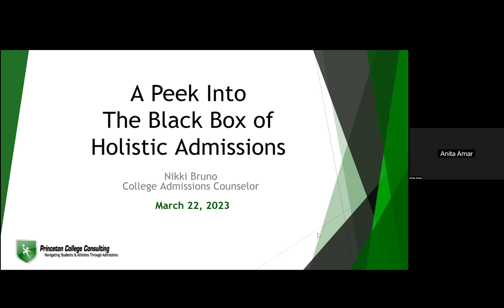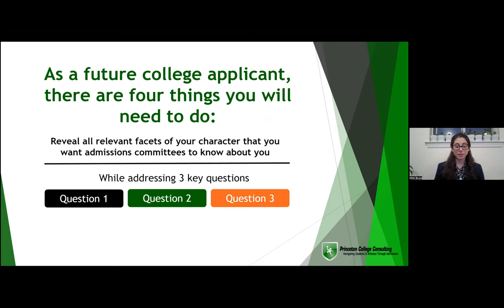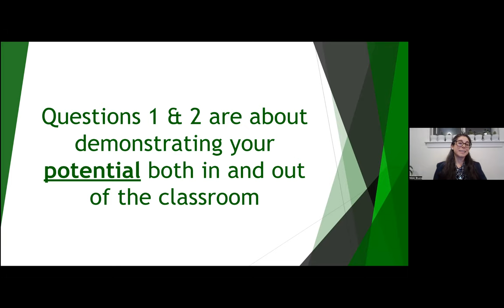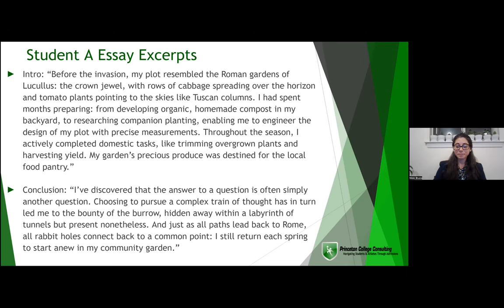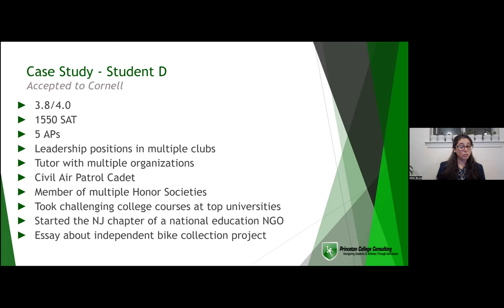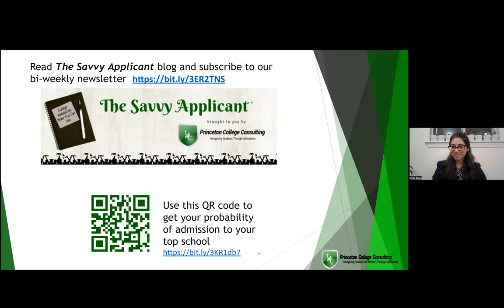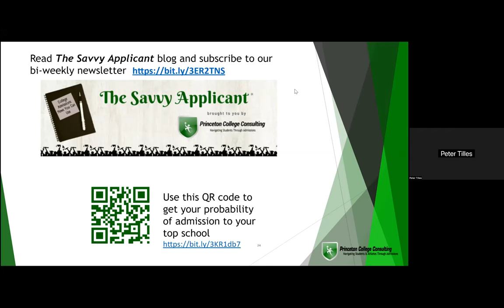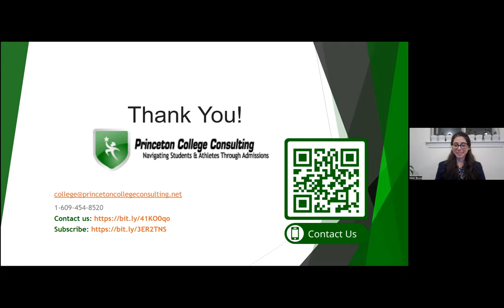Cracking the Code of College Admissions: How Colleges Really Evaluate Their Students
Nikki Bruno, college admissions expert in NJ, covered what college admissions officers are looking for in an application. Questions about rigor of classes, letters of recommendation, how many extracurriculars and how to stand out with your personal statement and Why Us essay. She addressed questions from attendees such as "which is more important GPA or AP scores?" and does high school ranking (or magnet school) factor into how admission offices view an applicant?; "how to you show evidence from a passion project?"

She revealed the 4 things you'll need to do to demonstrate the facets of your character that you want the admissions committee to know about you. Nikki also covered the 3 questions every applicant will need to address in their college application.

Additional questions that weren't covered in this presentation?

We have a team of college admissions experts ready to help navigate you through the application process.